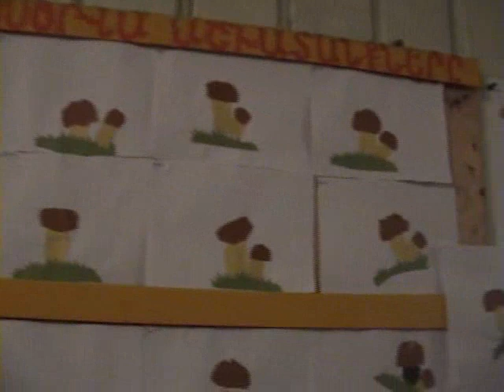ԳՅՈՒՄՐԻ «ԶԱՆԳԱԿ» ՆԱԽԱԿՐԹԱՐԱՆ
Սաթենիկ Նախշքարյանը 4 տարեկան է